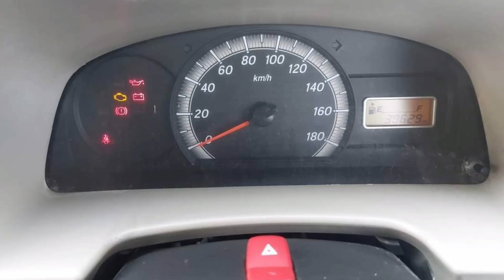SECOND HAND EECO CAR SALES || FIRST OWNER CAR || LOAN AVAILABLE✓